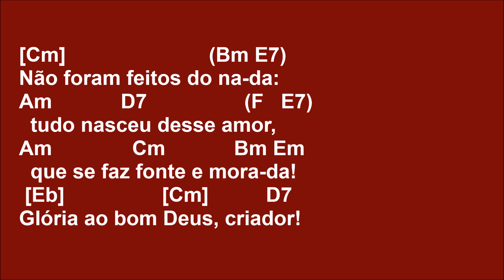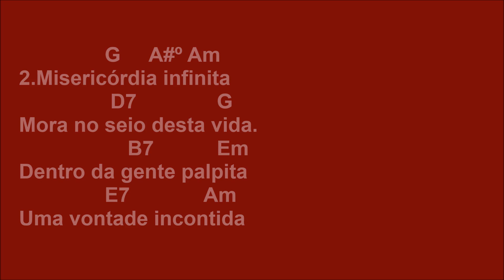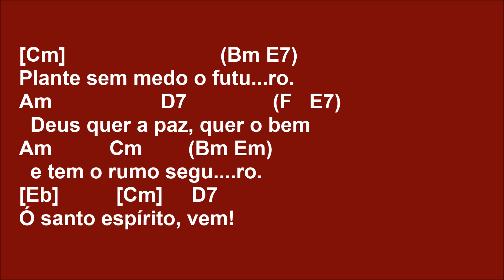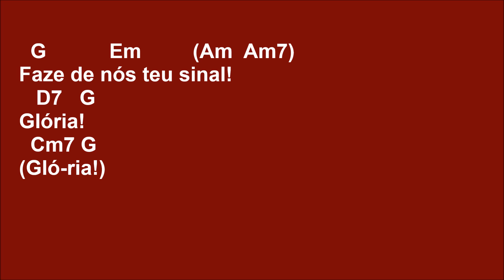[ENTRADA] GLÓRIA À TRINDADE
G A#º Am
1. Sabedoria  infinita
                   D7               G
Rege e sustenta o universo.
                        B7          Em
Sei que esta flor tão bonita
                     E7            Am
E o mais distante e diverso
[Cm]                         (Bm E7)
Não foram feitos do na-da:
Am            D7                 (F   E7)
  tudo nasceu desse amor,
Am              Cm            Bm Em
  que se faz fonte e mora-da!
 [Eb]                 [Cm]          D7
Glória ao bom Deus, criador!

    G         [G]                                D7
Glória! Glória à trindade de amor!
  Am       [D7]                       G
Glória! Glória à partilha total!
   E7     [E7]                             (Am  Cm)
Glória! Dá-nos tua luz, teu calor,
  G           Em         (Am  Am7)
Faze de nós teu sinal!
   D7   G
Glória!
  Cm7 G
(Gló-ria!)

               G     A#º Am
2.Misericórdia infinita
                D7              G
Mora no seio desta vida.
                   B7           Em
Dentro da gente palpita
               E7             Am
Uma vontade incontida
[Cm]               (Bm E7)
De paraíso na te-rra.
  mas nossos passos e mãos
  servem à paz ou à guerra...
[Eb]            [Cm]              D7
Deus é o irmão entre irmãos!

                 G     A#º Am
3. Uma aliança infinita
                    D7                  G
Faz do pequeno o mais nobre.
                         B7             Em
Quem na esperança acredita,
                     E7              Am
Tome sua cruz, se desdobre,
[Cm]                           (Bm E7)
Plante sem medo o futu...ro.
  Deus quer a paz, quer o bem
e tem o rumo segu. ro.
[Eb]          [Cm]     D7
Ó santo espírito, vem!